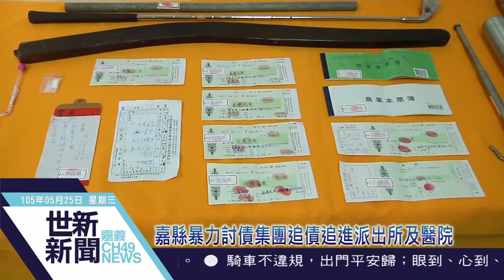世新新聞 嘉縣暴力討債集團追債追進派出所及醫院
105年05月25日(三) 世新新聞

嘉縣暴力討債集團追債追進派出所及醫院

在嘉義地區經營地下錢莊及賭場的郭姓主嫌，平時教唆小弟暴力討債，被害人若有不從即動用私刑，被害人曾跑到派出所躲藏，郭嫌還站在派出所門口大嗆：「不要認為你躲到派出所，我們就不敢進來」；甚至還將打傷送醫的被害人強押出拘禁，行徑囂張被員警形容：「比斧頭幫還無法無天！」